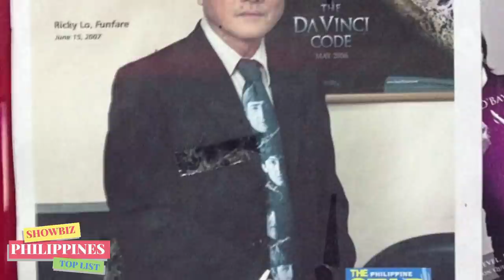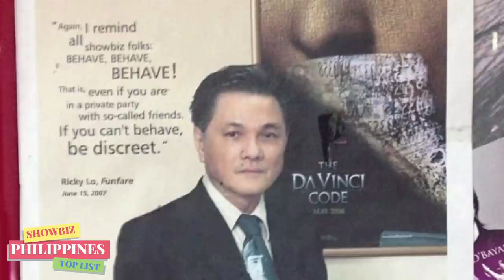MOST CONTROVERSIAL ISSUE na ITINAGO PERO BINULGAR AT NAPATUNAYAN NI RICKY LO NA TOTOO!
MOST CONTROVERSIAL ISSUE NA PILIT ITINAGO PERO BINULGAR AT NAPATUNAYAN NI RICKY LO NA TOTOO!

🎵 Track Info:

Title: Spring by Ikson
Genrea and Mood: Dance & Electronic + Calm